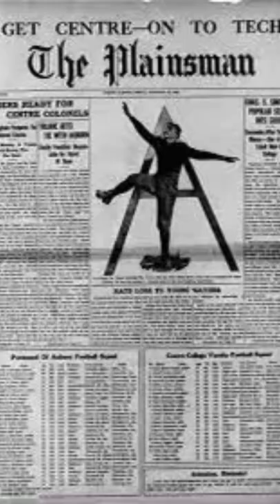Bizarre sports talk show call from Auburn University Football fan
Very bizarre call from an Auburn University football fan